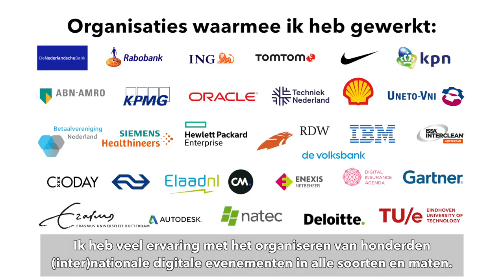Vincent Everts, Trendwatcher, Moderator, Dagvoorzitter en One Stop Shop voor Online Evenementen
Ik doe alle techniek, alle interactie + de moderatie rol voor een super efficiente prijs en smoothe organisatie. Ik heb meer dan 300 evenementen gehost in de corona tijd en kan ervoor zorgen dat jou evenement ook perfect verloopt. Ik ben nieuwsgierig, alround, kan me zelf snel inwerken en je hebt een professional nodig om nu een goed evenement te organiseren.

Online evenementen kunnen erg boeiend zijn en 3x meer publiek tegen 3x lagere kosten opleveren.
Als je mensen kent die online evenementen willen organiseren mag ik je vragen dit door te sturen?

De evenementen waar ik aan meewerk zijn vlot, interessant en krijgen een hoop kijkers en reacties
Op kun je ook wat meer vinden!